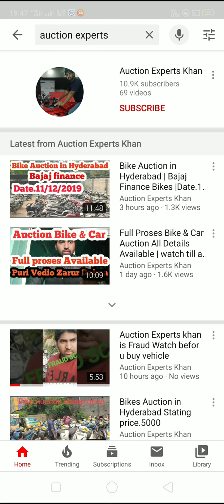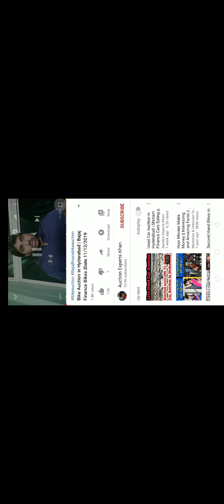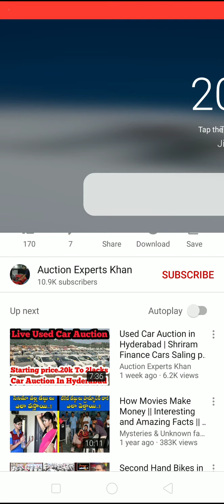Auction Experts khan reality FRAUD BE CAREFULL BEFORE BUYING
Please friends check each & everything in the  auction before buying in there the finance company is not responsible for RC . BIKE CONDITION OF ENGINE INSURANCE TRANSFER ETC... & ALSO CHALLAN BE VERY CAREFULL